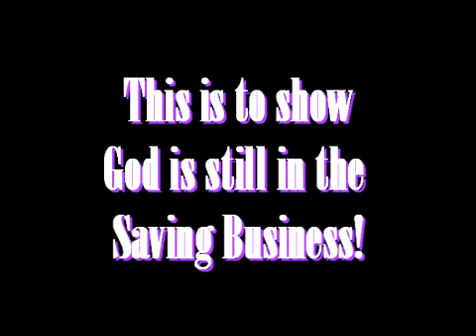baptism_8_14_2010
Here is where five people was baptist in the name of the Lord on Saturday August 14, 2010.